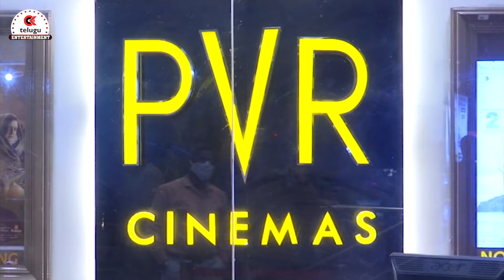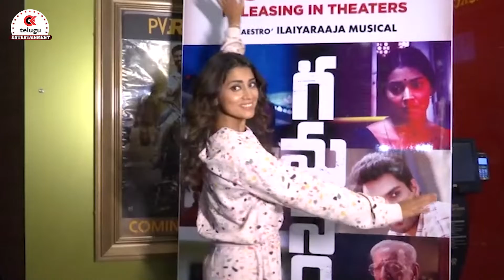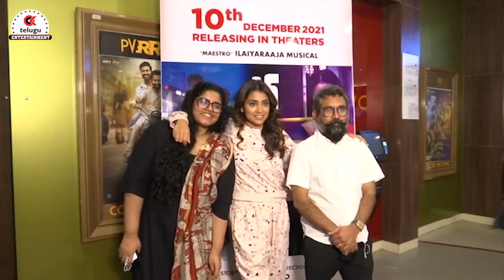సినిమా టికెట్లు అమ్ముతున్న శ్రియ | Shreya Saran Selling Tickets in PVR Cinemax | Gamanam Movie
Shreya Selling Tickets in PVR Cinemax

Oktelugu Entertainment channel gives you all the latest updates of Telugu Movies.